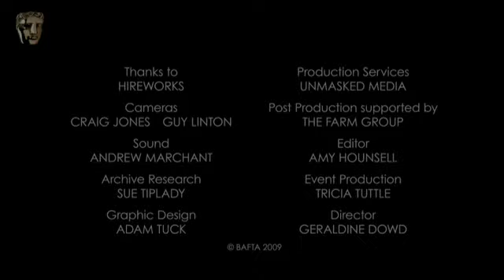Working with Directors | Editor Pietro Scalia | BAFTA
Film Editor Pietro Scalia talks to producer and journalist Mark Salisbury about his experience of working with different directors in the cutting room - from Oliver Stone and Ridley Scott to Gus Van Sant and Italian director Bernardo Bertolucci.